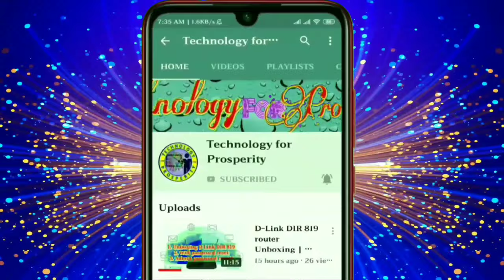Green screen flash light spark motion background effects | no copyright | latest flash sparks | HD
Green screen flashlight spark motion background effects | no copyright | latest flash sparks | HD

don't upload as it is to YouTube.
used only for video editing.
don't activate content ID, if you use this animation.